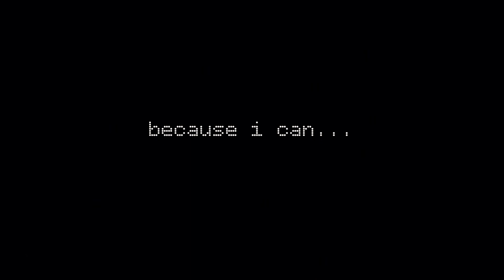“Don’t Let Me Down” - Chainsmokers | Metal Cover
Original Song: “Don’t Let Me Down” - Chainsmokers

I might make the tabs, but not sure yet. DM my insta if you want them and I’ll consider it.

Yeah, this is my first video lol.